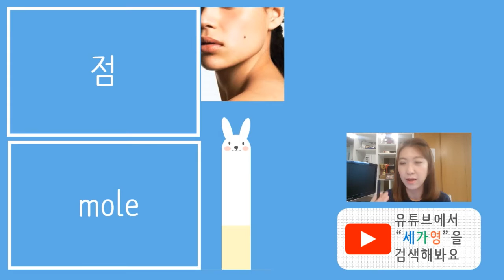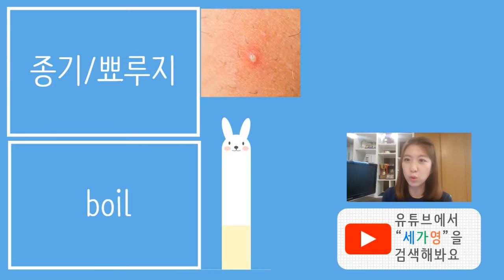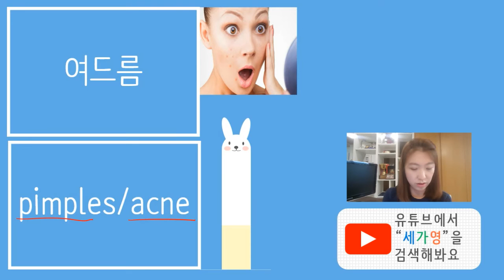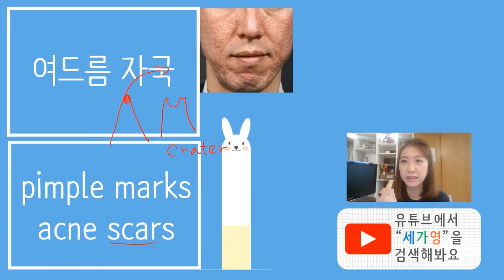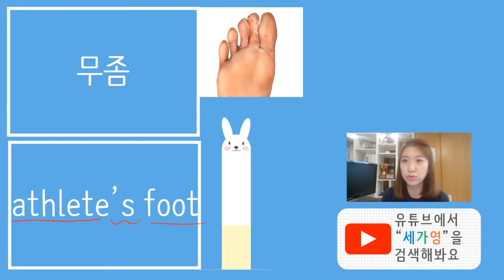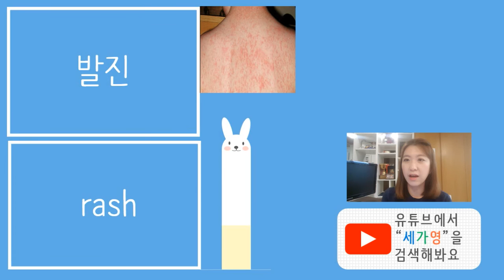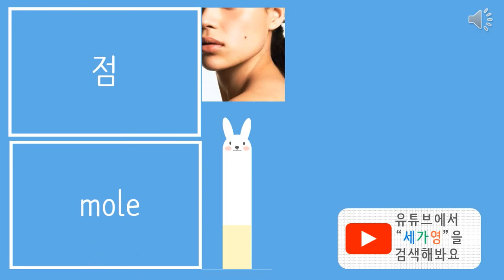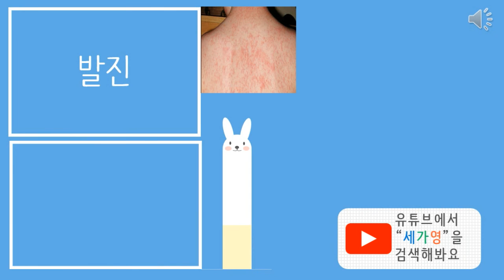단어장 22화 피부에 생기는 트러블 영어로#점#뾰루지#물집#사마귀#세가영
오늘 제가 가져온 단어는 우리 피부에 흔히 생기는 점이나 여드름 부터 시작해서 각종 트러블들을 영어로 모아 보았어요. 오늘의 단어장에는 기미, 주근깨, 점, 미인점, 여드름, 여드름자국, 종기, 사마귀, 무좀, 발진, 면도후 생기는 빨간 발진, 태양에 그을린 피부 등이 영어로 담겨 있어요^^ 뒷 부분에 셀프테스트까지 몇개나 외워졌는지 확인해 보세요^^